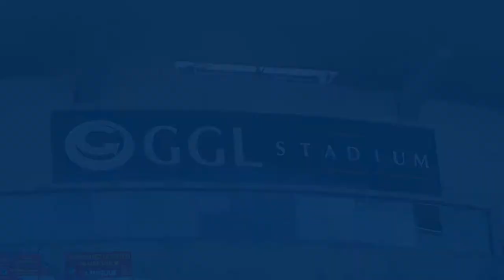Making-of photo officielle 2020/2021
Retrouvez le making-of de la photo officielle de nos cistes pour la saison 2020/2021.